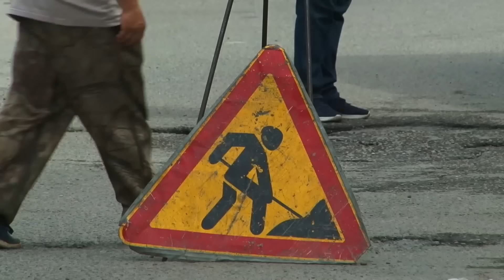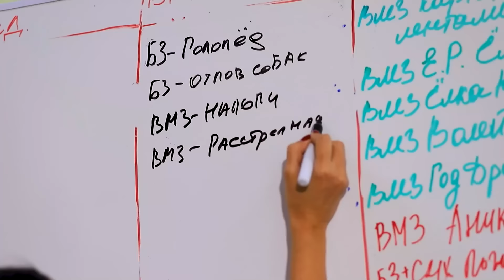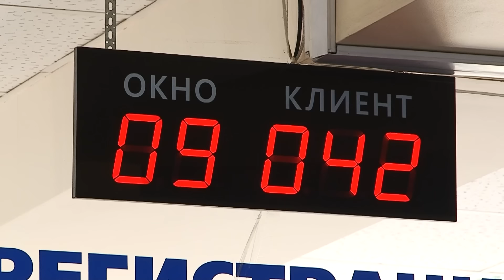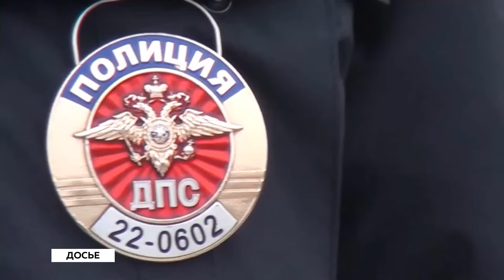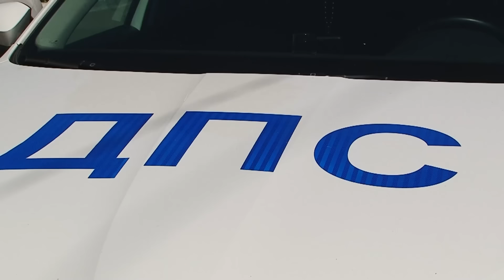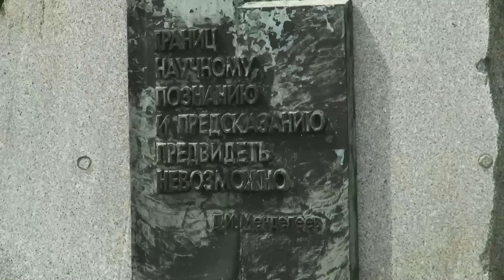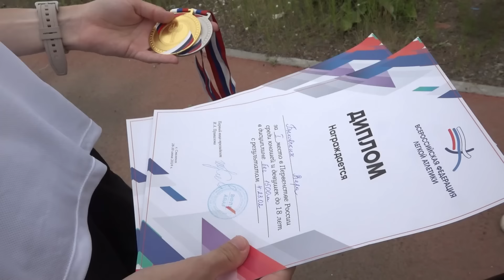"Будни" (новости, 03.07.24г., Бийское телевидение)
🌍 Анонс выпуска:

День в Бийске начался с отключений... опять. Коммунальные аварии на водопроводных и электрических сетях.
Нарушил - отвечай! А вместе с тем успевай спасти жизни… Один день сотрудника ГАИ.
Она уже бегает быстрее всех. Но главные победы ещё впереди. Расскажем о бийской легкоатлетке Вере Быковских.